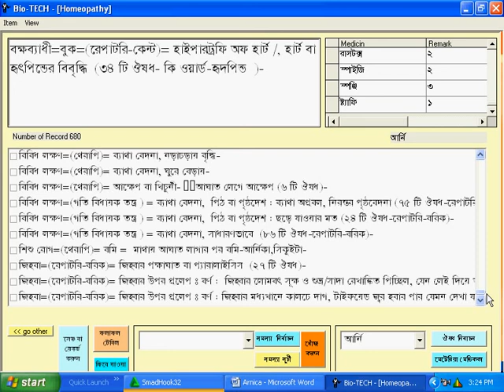Arnica Montana -Homeopathic bangla software -Bio-tech homeopathy (Part-2)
Arnica Montana is popular homeopathy medicines for injury. Arnica Montana also uses for Bruises, Strain, Muscle Aches, Muscle pain, heartburn, rheumatism arthritis, brain stroke treatment. Bone disease,  inflammation. It’s minimize injury and speed the healing process. It’s called also homeopathic pain killer. In this video we learn homeopathy Arnica material medica.
Bio-Tech is a Bangladeshi famous Homeopathy Bangla Software for Homeopathic doctor and student. Bio-Tech is a bangla homeo software. This video provide homeopathy lecture using Bio-Tech Software.
# Homeopathy bangle software bio-tech Healt, technology, fitness and beauty product